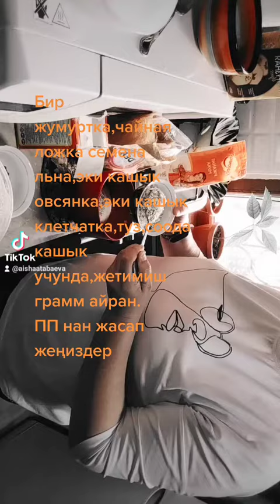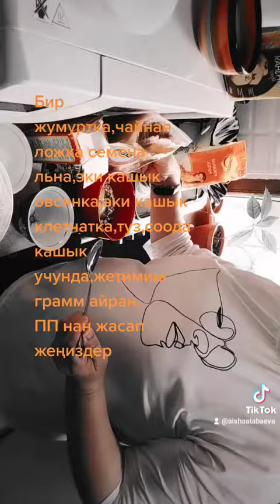ПП нандын рецепти,дрожьсуз,унсуз нан